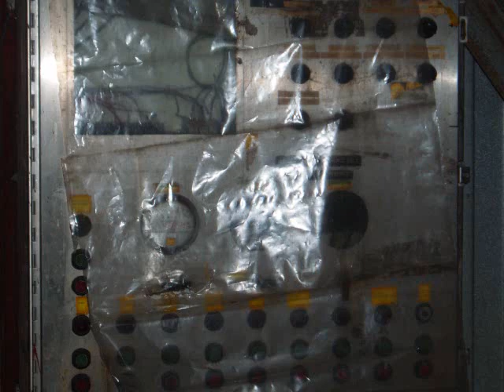Westmont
Turbo dryer N28 for sale in NJ/ 2 Packagine machines cw160/ 5 machines over wrapped 515 and 415 for sale.